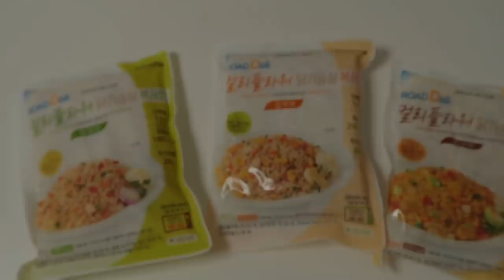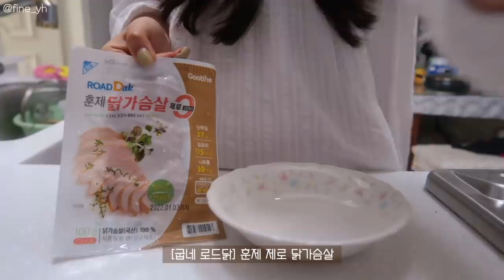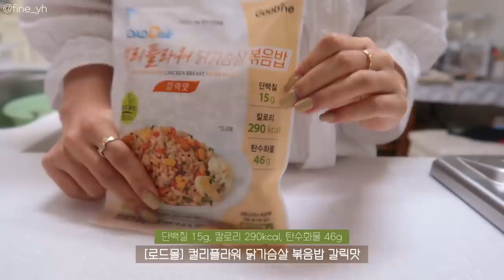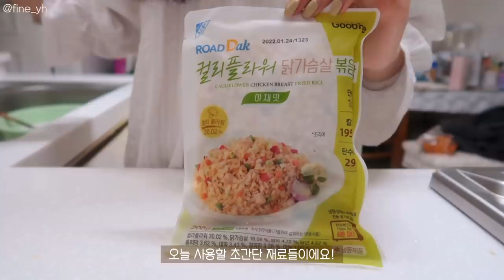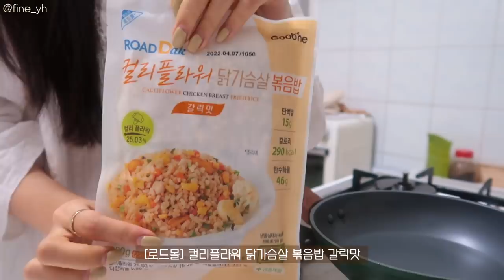SUB)🍚탄수화물은 줄이고, 든든하고 맛있게 먹는 다이어트식단 요리브이로그(깻잎쌈밥,목살 필라프,카레볶음밥,토마토리조또)|컬리플라워|food vlog|간헐적단식|slow diet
본 영상은 '로드몰'의 유상광고를 포함하고 있습니다.

초간단! 맛있는 컬리플라워 라이스 식단 보러가기

로드몰 3,000원 추가 할인

dudgusdl87

💡타임라인💡
00:32 카레볶음밥
03:00 깻잎쌈밥
06:15 깍두기 볶음밥
08:09 토마토 리조또
10:29 오징어 카레볶음밥
12:08 목살 필라프

오늘은 오랜만에 광고영상이에요..!😉
제게 너무 익숙한 식재료인 컬리플라워를 활용한 제품이라
거부감 없이 제품을 받아보고, 광고를 하기로 결정했어요!
직접 먹어본 결과, 여러분께 추천드릴 수 있겠다고 생각했어요!

📌Camera
  iphone 11
  canon g7xmark2

📌Me
166.5cm
62.8kg~52.5kg

믹서기: 키친플라워 레트로 주서 믹서기
알룰로스: 큐원
냉동새우: 비비수산 대사이즈
곤약쌀: 글로델 밥알모양 곤약
나무손잡이그릇: 모던하우스 우들핸들볼M
흰색 후라이팬: 베카블랑(무상제공)